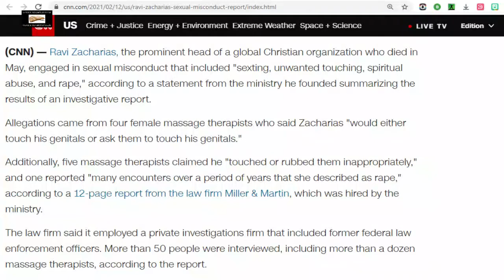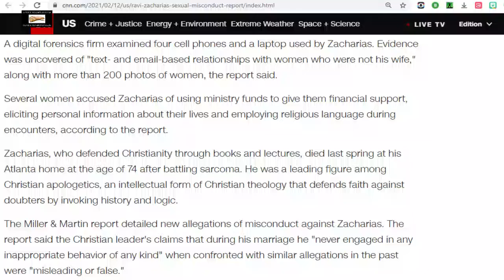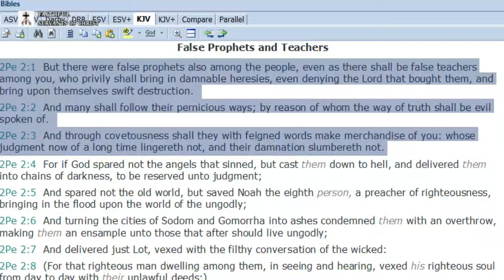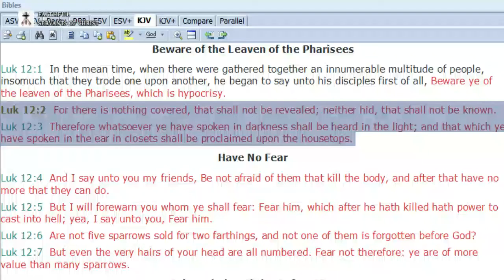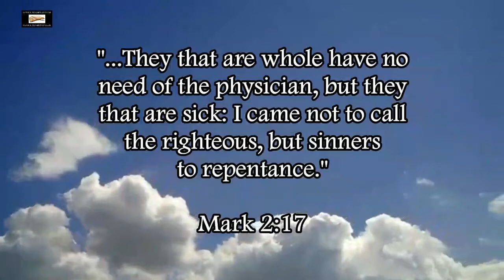Ravi Zacharias Scandal | By Their Fruits Ye Shall Know Them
I believe that a lot of these big-name false prophets are just atheists who are trying to make lots of money, which explains the sexual misconduct they get involved in, atheist nations are filled with sexual misconduct.

2 Peter 2:1-3 (KJV) - "But there were false prophets also among the people, even as there shall be false teachers among you, who privily shall bring in damnable heresies, even denying the Lord that bought them, and bring upon themselves swift destruction. 2 And many shall follow their pernicious ways; by reason of whom the way of truth shall be evil spoken of. 3 And through covetousness shall they with feigned words make merchandise of you: whose judgment now of a long time lingereth not, and their damnation slumbereth not."